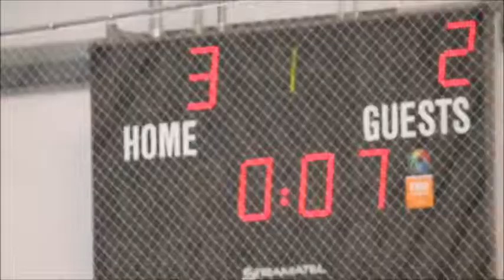CBHL WINTER 14 - SHARKS VS WILD